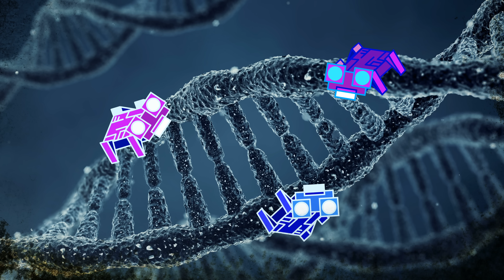Why Die?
Patreons: Mark Govea, Thomas J Miller Jr MD, Bob Kunz, John Buchan, Andres Villacres, Nevin Spoljaric, Ripta Pasay, Tony DiLascio, Richard Jenkins, Chris Chapin, Christian Cooper, Michael Little, Tod Kurt, Phil Gardner, Saki Comandao, James Bissonette, سليمان العقل, Jordan Melville, Martin, Steven Grimm, Jason Lewandowski, Michael Mrozek, Faust Fairbrook, Chris Woodall, rictic, Ian, Kozo Ota, Colin Millions, Donal Botkin, Guillermo, Chris Harshman, Ron Bowes, Tómas Árni Jónasson, Mikko, Derek Bonner, Derek Jackson, Orbit_Junkie, Cas Eliëns, Jahmal O'Neil, Tianyu Ge, JoJo Chehebar, Veronica Peshterianu, Paul Tomblin, chrysilis, Ryan E Manning, Erik Parasiuk, Rhys Parry, Maarten van der Blij, Kevin Anderson, Ryan Nielsen, Esteban Santana Santana, Dag Viggo Lokøen, Tristan Watts-Willis, John Rogers, Edward Adams, Leon, ken mcfarlane, Timothy Kye, Peter Lomax, Emil, Tijmen van Dien, ShiroiYami, Alex Schuldberg, Bear, Jacob Ostling, Rescla, Andrew Proue, David Palomares, Freddi Hørlyck, Ernesto Jimenez, Osric Lord-Williams, Maxime Zielony, Lachlan Holmes, John Lee, Ian N Riopel, Elizabeth Keathley, Jeremy Banks, Lil_SpazJoekp, Stephen W. Carson, James Gill, Saad Malik, Daniel, Andrey Chursin, rosanny87, Curational, Christopher Anthony, alexander wadsworth, ERIK ESTRADA, Richard Comish